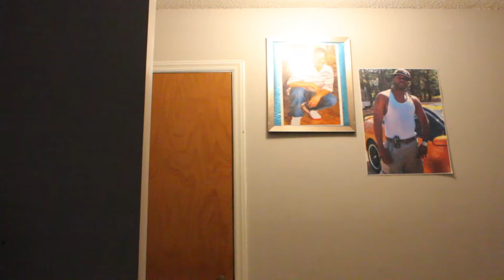Getting Rid of My Dreadlocks after 7 years!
Follow me on the gram @Vnice2.0